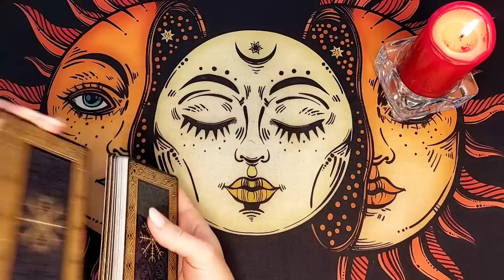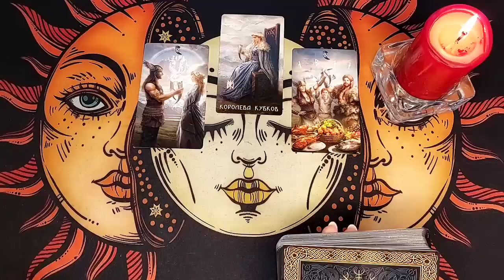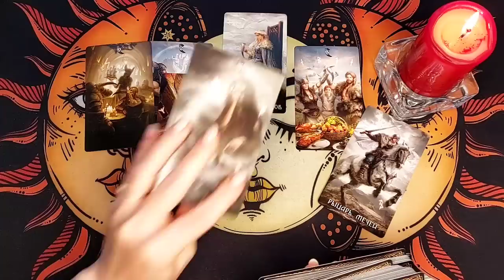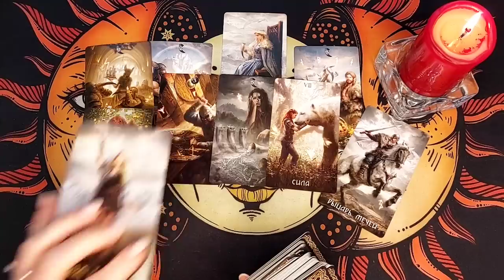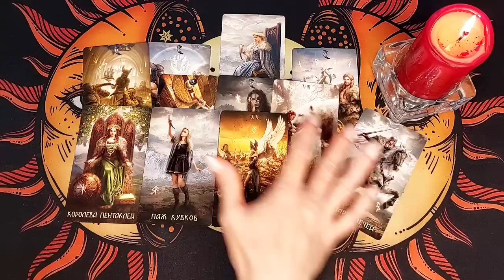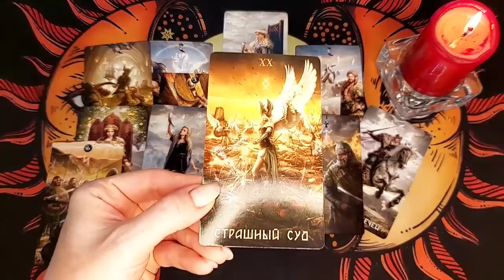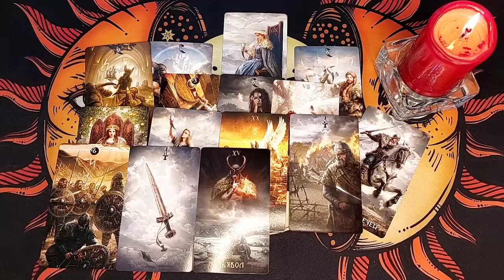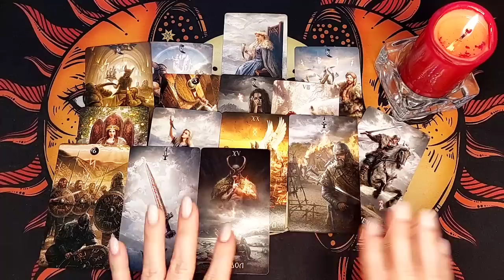😱💯 ВОТ ЭТО ПОВОРОТ🤪 ОТКРОВЕННЫЙ РАЗГОВОР О ТЕБЕ❗ НЕОЖИДАННО❗ Таро расклад 💥 Life-taro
Привет! Сегодня сделаем таро расклад на отношения и посмотрим что он скажет о тебе честно-честно? Сегодня мы увидим неожиданный поворот разговора. А это будет откровенный разговор!
Колода - таро Руны Таро
Тема расклада - 😱💯 ВОТ ЭТО ПОВОРОТ🤪 ОТКРОВЕННЫЙ РАЗГОВОР О ТЕБЕ❗ НЕОЖИДАННО❗ Таро расклад 💥 Life-taro

Расклад таро бывает разный, но гадание в формате таро онлайн позволяет посмотреть любой вопрос в любое время и в любой точке мира! На любой вопрос ответ у Таро конечно же есть! Гадание онлайн нужно для того, чтобы Вы расслабились, получили долю юмора и хоть немного разобравшись в ситуации, которая Вас волнует, стали спокойной и счастливой! Таро онлайн гадание предназначены для вашего саморазвития, развлечения и проведения досуга. Помните - любой расклад  актуален на момент просмотра Вами видео, независимо от того, когда он был сделан.

Мысленно в благодарность я посылаю Вам самые наилучшие свои пожелания!!!

Меня зовут Надежда, добро пожаловать на мой канал Life-taro Надежда (Надежда лайф таро или Лайф таро Надежда).

Темы раскладов на канале:

ЕГО МЫСЛИ О ВАС ПРЯМО СЕЙЧАС, СКУЧАЕТ ЛИ ОН, ЕГО МЫСЛИ ЧУВСТВА ДЕЙСТВИЯ, ЕГО МЫСЛИ ЧУВСТВА ДЕЙСТВИЯ К ВАМ, ЕГО МЫСЛИ ЧУВСТВА ДЕЙСТВИЯ КО МНЕ, ЧТО ПРОИСХОДИТ В ЕГО ЖИЗНИ, ЧТО ОН ЧУВСТВУЕТ К ВАМ, ТАРО, ГАДАНИЕ ТАРО, ЧТО ОН ДУМАЕТ ОБО МНЕ СЕГОДНЯ, ВАША ЖИЗНЬ ПОСЛЕ РАЗВОДА, МОЕ БУДУЩЕЕ, КО МНЕ, ЧТО МЕНЯ ЖДЕТ, ВСЯ ПРАВДА О ЕГО ЧУВСТВАХ К ВАМ, ЧТО ПРОИСХОДИТ В ЕГО ЖИЗНИ ПРЯМО СЕЙЧАС, ЧТО БУДЕТ ДАЛЬШЕ МЕЖДУ ВАМИ, КТО Я В ЕГО ЖИЗНИ, ЧТО ОН СКРЫВАЕТ, ЕГО МЫСЛИ, ЧТО ОН РЕШИЛ ПО ПОВОДУ МЕНЯ, БУДЕТ ЛИ ОН ДЕЙСТВОВАТЬ, КТО ЧТО ИЗМЕНИТ ВАШУ СУДЬБУ, ЕГО ТАЙНЫЕ МЫСЛИ, МОЙ БУДУЩИЙ МУЖ, СКУЧАЕТ ЛИ ОН ПО МНЕ, О ЧЁМ СЕГОДНЯ ЕГО ПЕРЕЖИВАНИЯ, КТО ЧТО ИЗМЕНИТ ВАШУ ЖИЗНЬ, ЧЕГО НЕ ЖДЕШЬ, А ОНО СЛУЧИТСЯ, СРОЧНОЕ СООБЩЕНИЕ, РЕЗКОЕ РЕШЕНИЕ, ТЫ БУДЕШЬ В ШОКЕ, ЧТО ЖДЕТ, ЧТО БУДЕТ, ЧТО СКОРО СЛУЧИТСЯ, ЕГО ЗАЯВОЧКИ, ОН В ШОКЕ ОТ ВАС.

и другие...